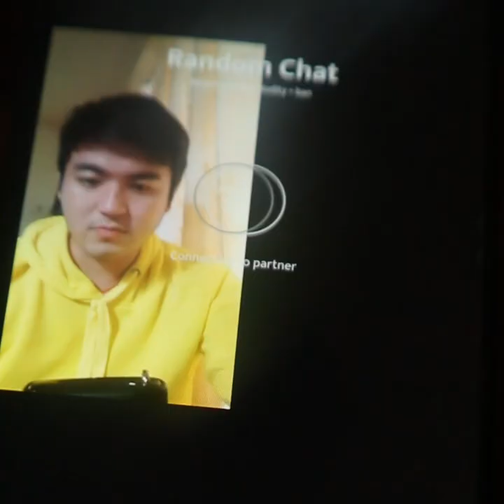NERD PICKING UP GIRLS ON OMEGLE | Johnlibs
NERD PICKING UP GIRLS ON  OMEGLE